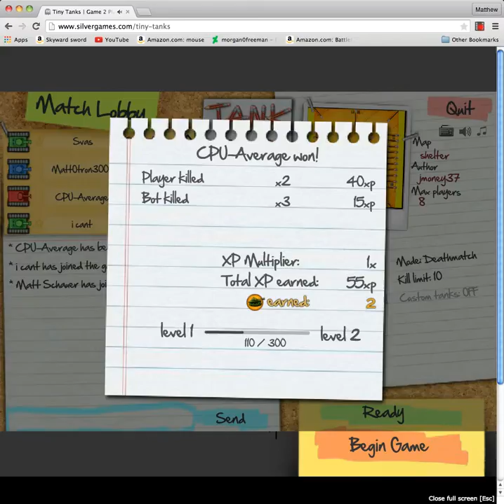Tiny Tanks Episode 1- The Beginning| Flash Games #1